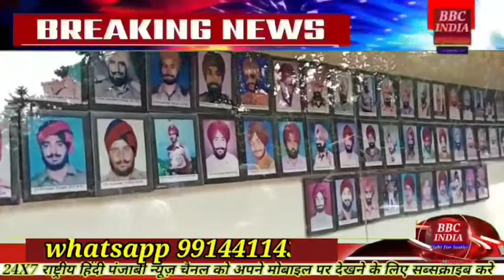शहीदों को दी श्रदांजलि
आज संगरूर पुलिस लाइन में जो पुलिस कर्मचारी शहीद हुए थे उनको श्रद्धांजलि देने के लिए आज जिला भर की पुलिस इकट्ठे हुई और जो शहीद परिवार से उनको भी आमंत्रित किया गया और एसएसपी स्वपन शर्मा ने पत्रकारों से बात करते हुए कहा कि जो यह शहीदों के परिवार हैं यह हम सबका ही परिवार है और हम सब एक दूसरे के दुख सुख के साथी हैं वहीं पर एक शहीद परिवार ने बताया कि पुलिस ने हमारा बहुत साथ दिया है जहां पर भी हमको जरूरत पड़ी है वहां पर पूरे पुलिस विभाग ने हमारे परिवार के साथ खड़े हैं और जोश हमारे परिवार के शहीद हुए थे हमारे बच्चों को उनकी नौकरी के लिए कोई भी परेशानी नहीं आई इसलिए हम सारे पुलिस विभाग का दिल से धन्यवाद करते हैं